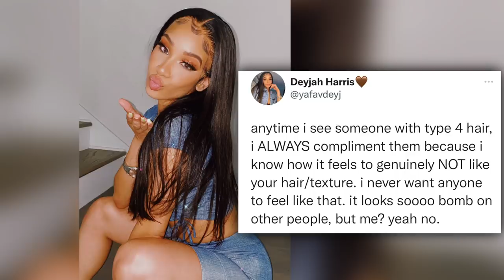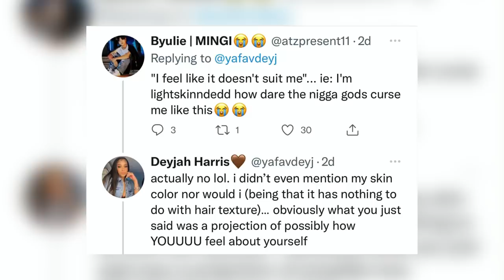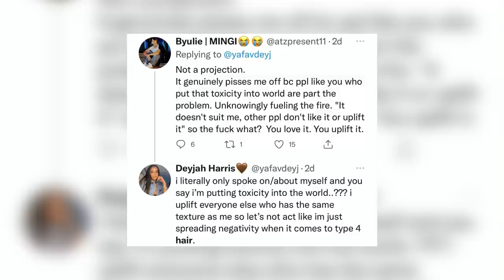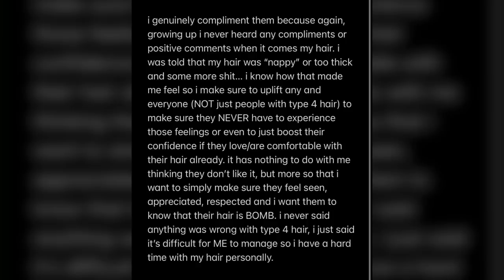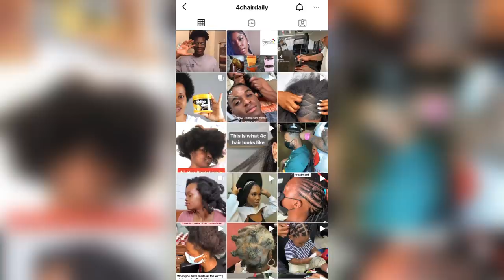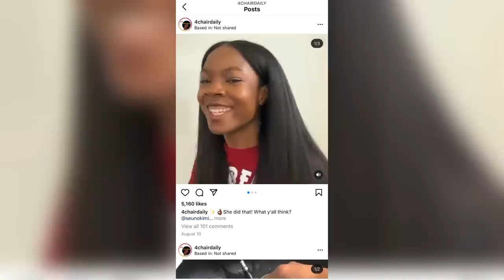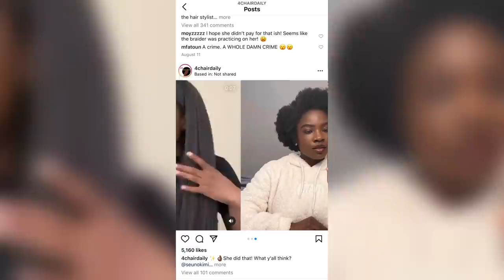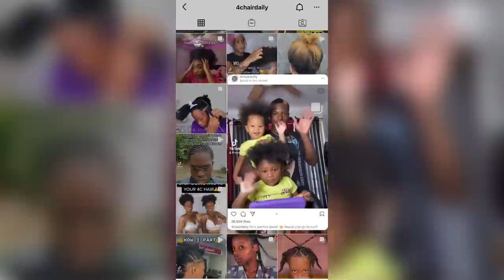Deyjah Harris Admits 4C Hair Doesn’t Fit Her. Fans Ask Who Does It Fit?